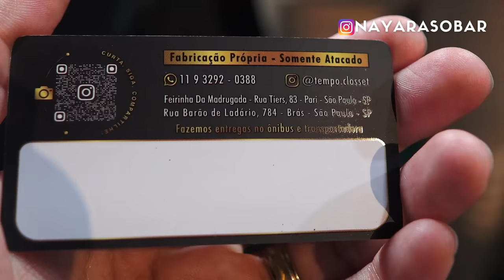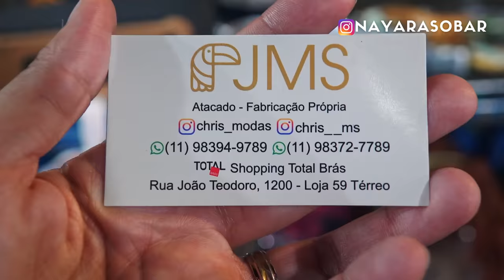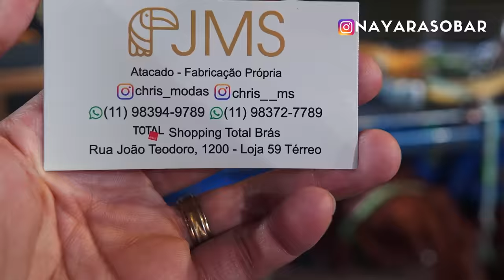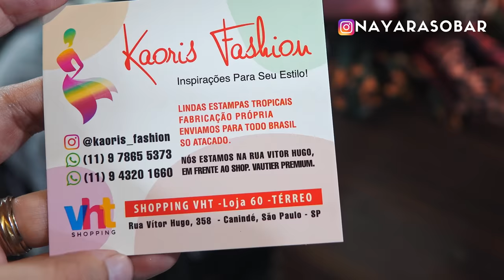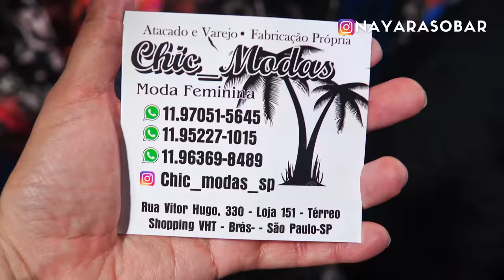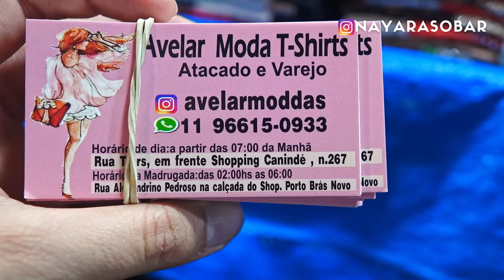A RUA MAIS MOVIMENTADA DA FEIRA DO BRÁS!? Vestidos + Conjuntos no atacado da madrugada de SP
Manas,  dei uma volta na rua Tiers, Vitor Hugo e Alexandrino mostrando fornecedores da feirinha da madrugada do Brás no atacado. Espero que gostem!!